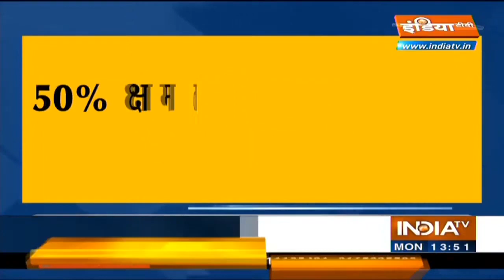Bihar में स्‍कूल, कॉलेज और रेस्‍टारेंट खुलेंगे, शर्तों के बारे में CM Nitish ने दी जानकारी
बिहार में कोरोना संक्रमण की थमती रफ्तार के बीच अनलॉक- चार में मुख्‍यमंत्री नीतीश कुमार ने बड़ी रियायतों का ऐलान किया है। सीएम ने ट्वीट कर जानकारी दी है कि अब राज्‍य में सरकारी और निजी सभी कार्यालय सामान्‍य तौर पर काम कर सकेंगे। इसके साथ ही उन्‍होंने स्‍कूल, कॉलेज और अन्‍य शैक्षणिक संस्‍थानों को खोलने का भी ऐलान किया है।